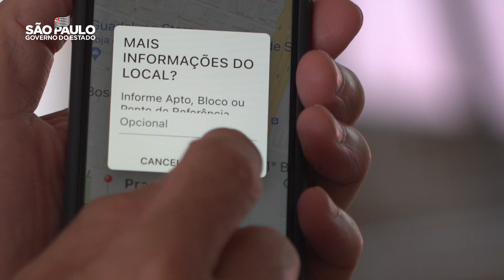Governo de SP lança aplicativos para acionar PM e os Bombeiros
Baixe os aplicativos nas lojas App Store e Play Store

Este conteúdo reflete as informações disponíveis na data de sua publicação e não deve ser retirado de contexto. Para informações atualizadas, sempre consulte